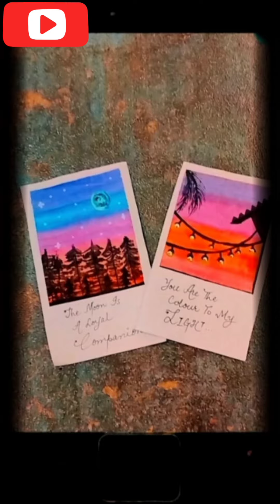Making mini polaroid paintings| easy painting ideas